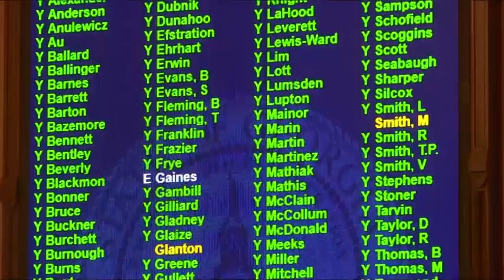Georgia House 2023 - Day 1